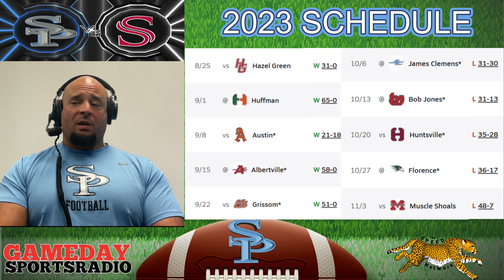The Jags Den Coaches Corner with Spain Park Head Coach Tim Vakakes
Coach V is in the Jags Den this week to review summer and fall camps and preview the Jags upcoming season opening game vs Sparkman.